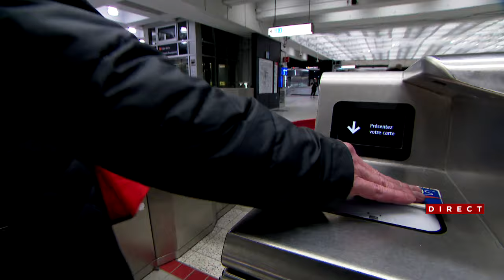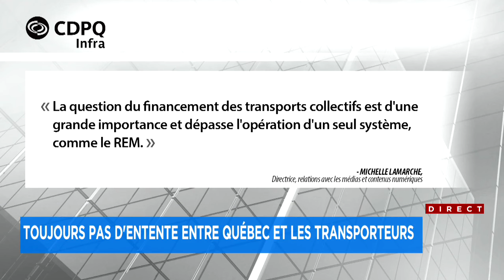Tir groupé contre le modèle de financement du REM : reportage